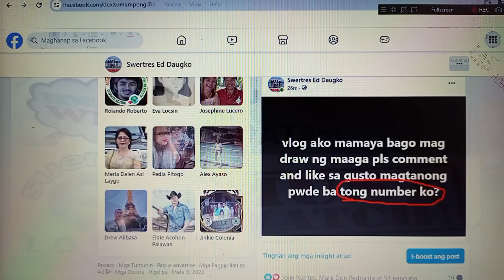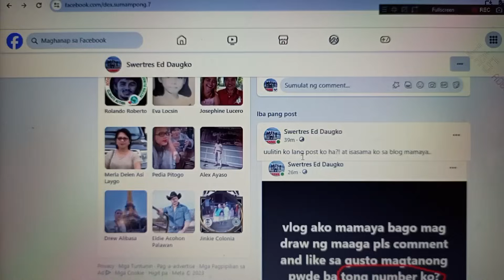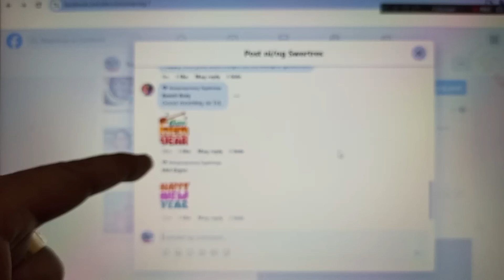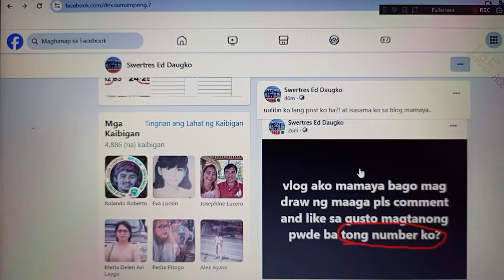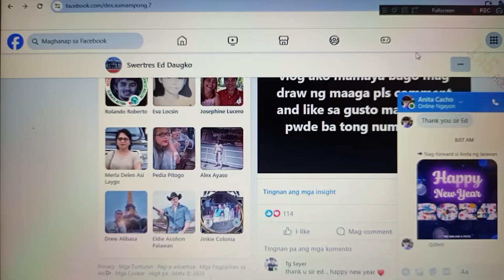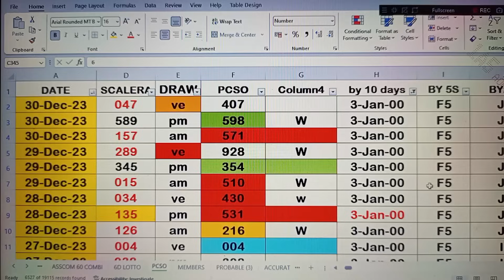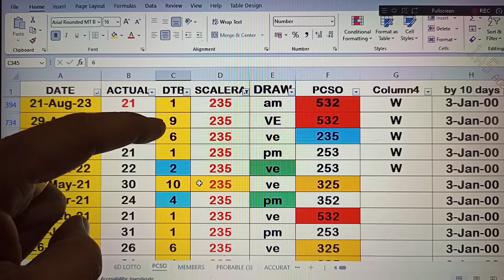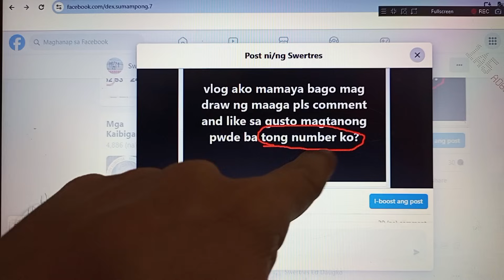December 31, 2023 HAPPY NEW YEAR TO ALL MY ORGANIC SUBSCRIBER..9 VIPS IS WAITING FOR YOU.